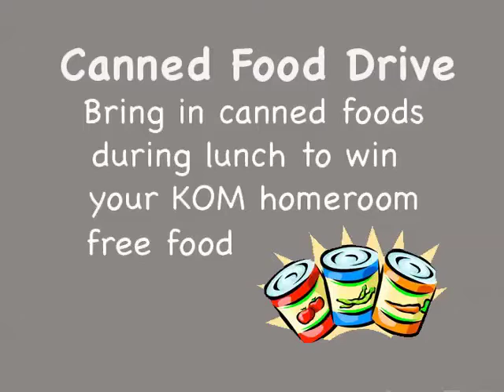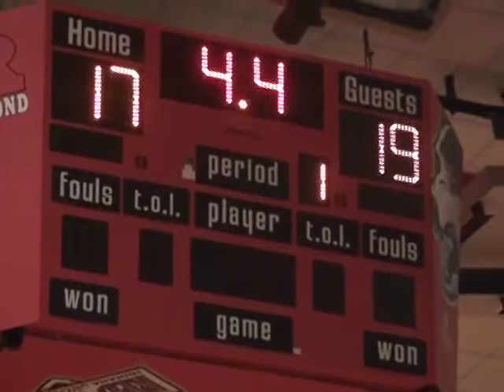OTA 11 14 Final